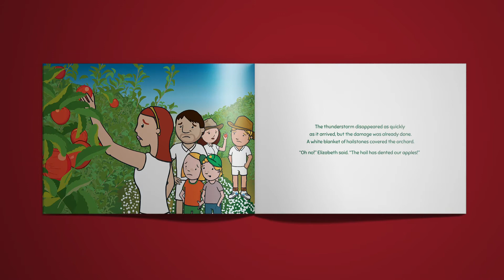George the Farmer – Hailstorm Heroes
A freak hailstorm puts the season’s apple harvest under a cloud of uncertainty. Can Jack and Lucy find a solution to stop the delicious apples from going to waste?

This picture book is the ninth book in the George the Farmer series. It is 32 pages in length with 16 full-page, colour illustrations. It's a great book to teach about the seasons, apples, technology, marketing and food waste.

32 pages | 16 illustrations | Released 2021

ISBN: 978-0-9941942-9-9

Printed in South Australia on paper from well-managed forests using environmentally friendly vegetable-based inks.
Profits from the sale of this book are used to create freely available curriculum-aligned educational resources and videos for teachers to use in the classroom to educate children about farming where food comes from. Take a look at our educational farm resources.